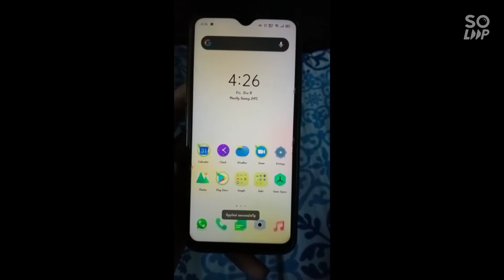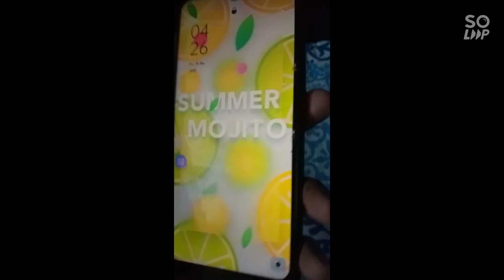oppo f11 new theme with tilt function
oppo f11 new theme with tilt function bow available on oppo theme store